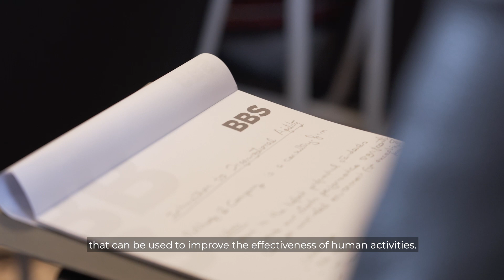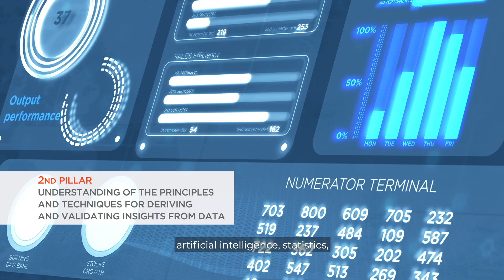Professional Master in Data Science and Business Analytics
Professor Claudio Sartori, Director of Studies of the Professional Master in Data Science and Business Analytics, introduces the program designed to provide highly specialized training for those who have developed a strong interest in data processing and would like to hone that skill in terms of searching for facts that can influence the decision-making processes of a company.

To find out more about the Master's in Data Science and Business Analytics: